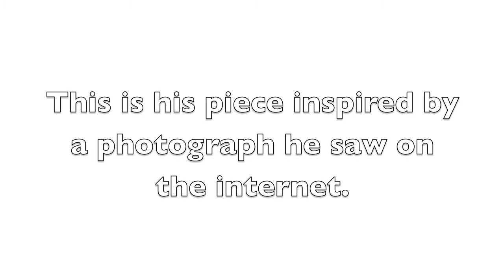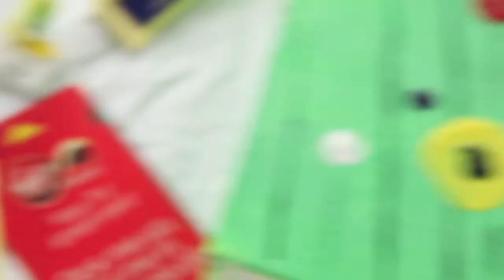Mrs Brimbles' Dad's speed painting of meadow flowers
This isn't Mrs Brimbles painting, but her Dad. Mrs Brimbles did the filming though lol! Here her Dad (Ritchie) does a speed paint of his flower meadow on canvas inspired by a photograph he saw on the internet. This is his first video so please leave him some love : )